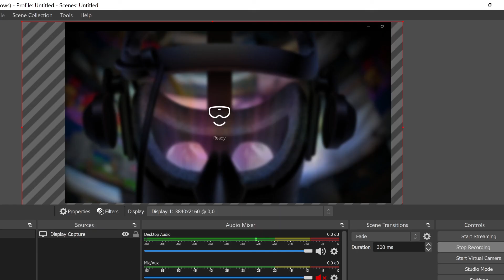MSFS 2020 Pueblo to Denver in VR. Work in progress!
SO I'm trying to find ways to record VR and this compared to last one works a lot better but I think I need to record just one eye...either way really fun to fly and hopefully to watch.